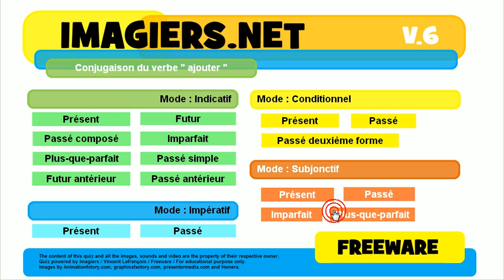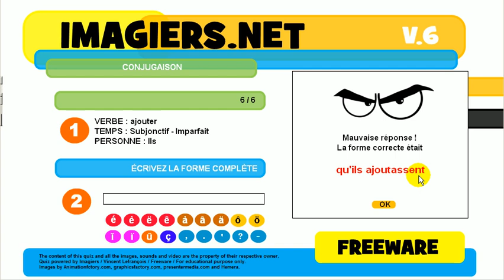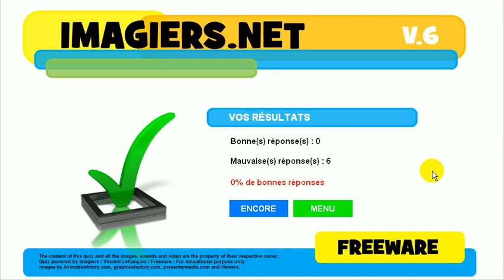تعلم اللغة الفرنسية # مسابقة # ajouter